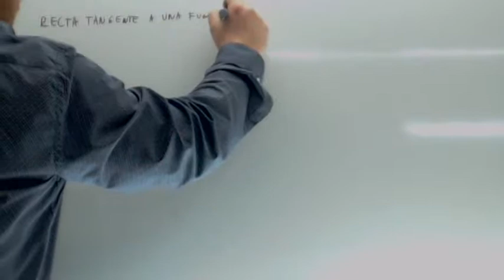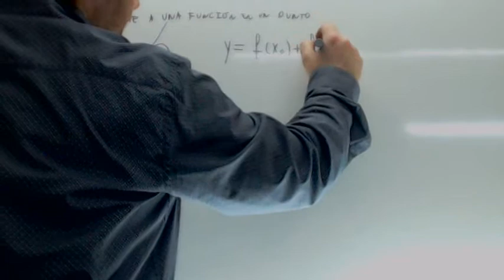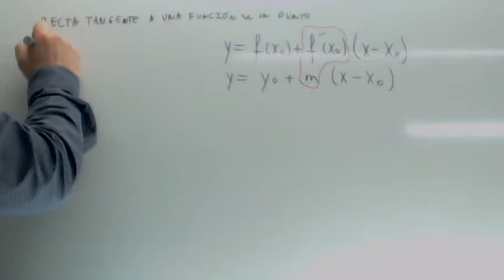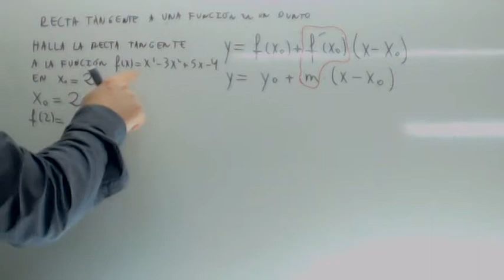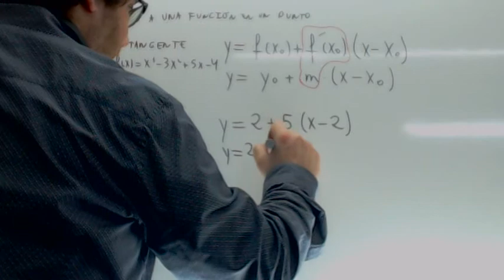Recta tangente Matematicas Usero